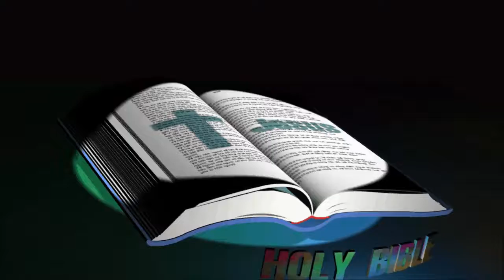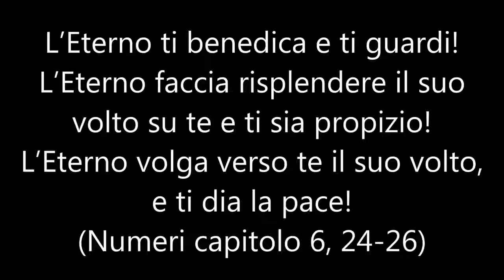36) Sofonia - Zephaniah (Capitolo 1-3), Italian Holy Bible, ANTICO TESTAMENTO - O.T.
Sofonia - Zephaniah (Capitolo 1-3)
ANTICO TESTAMENTO - O.T.(ODL TESTAMENT)
Italian Bible {Rivedutta}
{Italian Holy Bible - Riveduta} La Sacra Bibbia
Nel principio Iddio creò i cieli e la terra. Genesi capitolo 1, 1)
ch’egli tiene in mano l’anima di tutto quel che vive, e lo spirito di ogni essere umano?  (Giobbe capitolo 12, 10)
L’Eterno è la mia luce e la mia salvezza; di chi temerò? L’Eterno è il baluardo della mia vita; di chi avrò paura? (Salmi capitolo 27, 1)
Ogni Scrittura è ispirata da Dio e utile ad insegnare, a riprendere, a correggere, a educare alla giustizia,
affinché l’uomo di Dio sia compiuto, appieno fornito per ogni opera buona. (2 Timoteo capitolo 3, 16)
9 La vera luce che illumina ogni uomo, era per venire nel mondo.
10 Egli era nel mondo, e il mondo fu fatto per mezzo di lui, ma il mondo non l’ha conosciuto.
11 È venuto in casa sua, e i suoi non l’hanno ricevuto;
12 ma a tutti quelli che l’hanno ricevuto egli ha dato il diritto di diventar figliuoli di Dio; a quelli, cioè, che credono nel suo nome; (Giovanni capitolo 1: 9, 12)